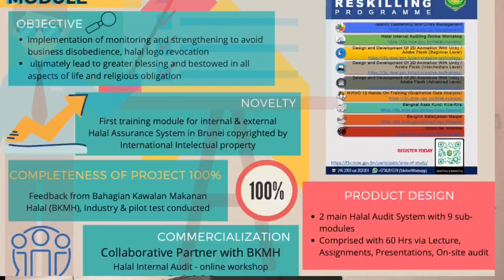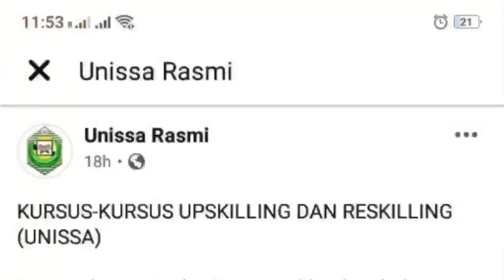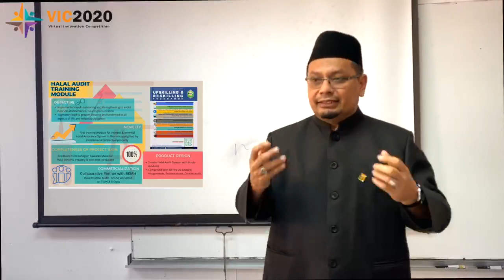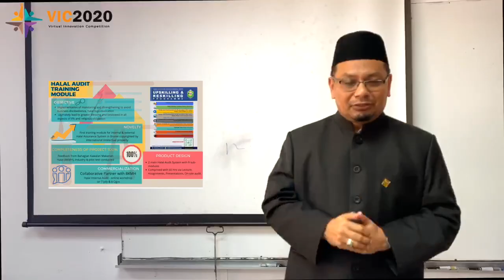SSA037 - Halal Audit Training Modules (HATM): Bruneian Monitoring System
The research revealed that 1742 case recorded due to the lack of internal halal monitoring system that led to the revoked halal certification label in Brunei. Halal Audit Training Modules (HATM) are potentially efficient and effective compliance of monitoring training modules for Halal Brunei Industry practices. Over the last decade, there has been the widespread deployment of Medium Enterprise Companies (MEC) in Brunei Halal Monitoring Systems that provide common business process functionality across the enterprise. These monitoring audit system modules are based upon a common foundation provided by a large percentage of in compliances halal certification issues and scale relational database‐management systems. This innovation seeks to partially close this gap in the real situation and research literature by assessing the level and nature of support for MECs by HATM providers and practices. HATM present five phases‐use scenarios within a halal uncomplying‐prevention and monitoring detection system. We provided the scenario solution for Halal’s Bruneian Bureau Department to some representative MEC solution practices, which this HATM support “small,” “medium,” and “large” scale clients. The MEC then assessed how they would implement the monitoring scenarios in their Halal Compliance solution. Concurrent in‐depth interviews with representatives of the MEC representatives’ providers address the advantages and disadvantages of implementing HATM in Halal’s monitoring solutions.